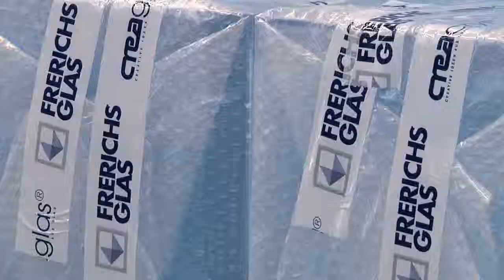Imagevideo für die Frerichs Glas GmbH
Glas fasziniert, lebt in vielen Farben, gibt Atmosphäre und begleitet unseren Alltag in jedweder Form. Glas ist ein Werkstoff der Handwerk, Architektur und Industrie begeistert. Menschen, die bereits beim Formulieren ins Schwärmen geraten -- leben für Glas.